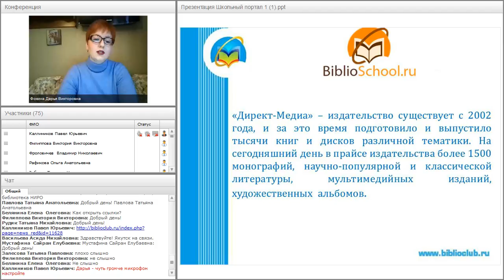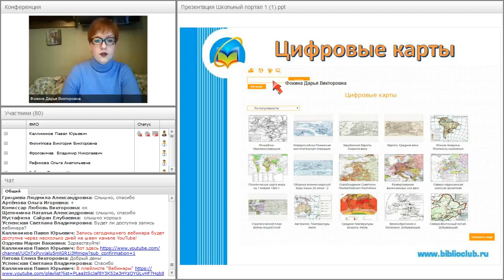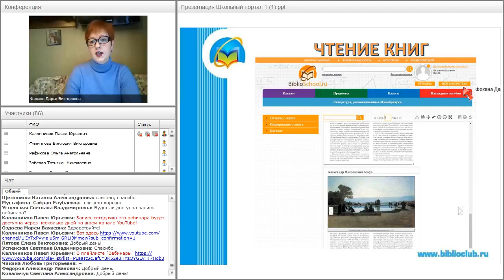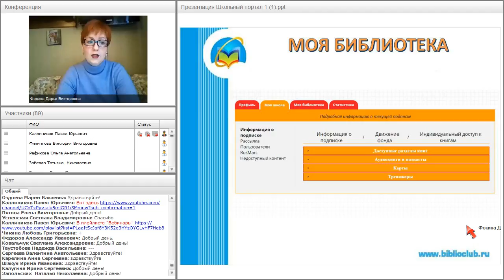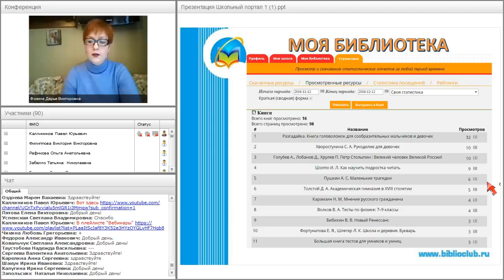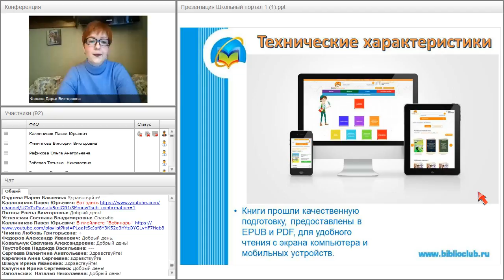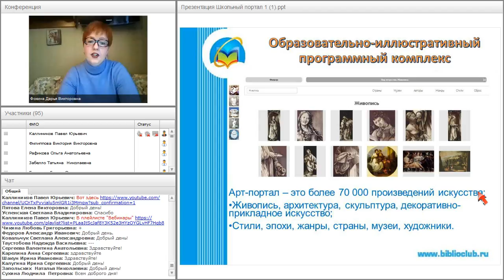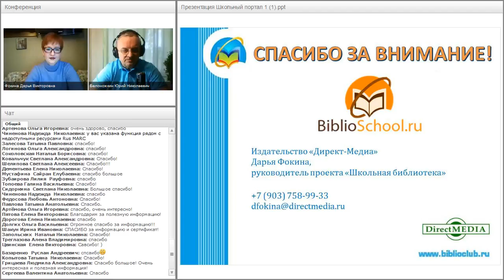Библиошкола: новый проект издательства «Директ-Медиа»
Вебинар "Библиошкола: новый проект издательства «Директ-Медиа»" прошёл 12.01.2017 года.

Ведущая вебинара:
Дарья Фокина